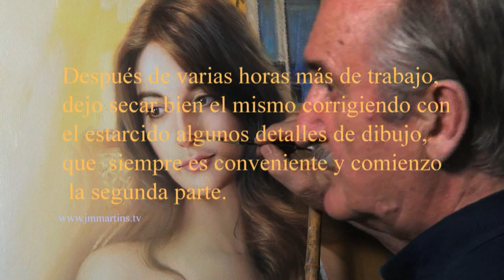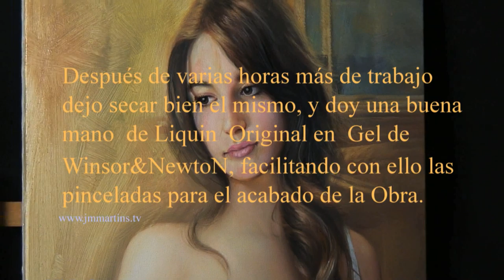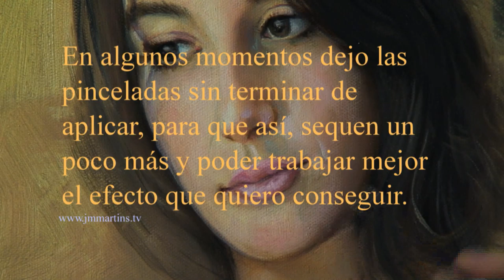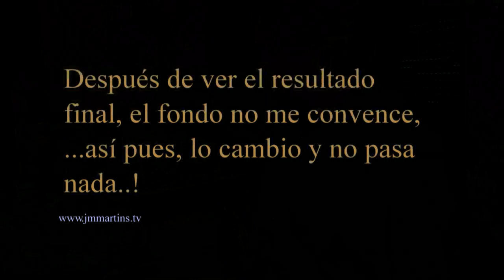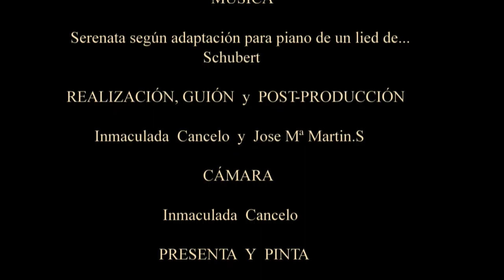Retrato al Óleo con Modelo Nº 62 COMPLETO!!!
Amigos suscriptores: SIN COSTO ALGUNO PARA VOSOTROS, podéis seguir viendo algunos de mis VÍDEOS COMPLETOS por los que muchos de vosotros os habéis interesado.
Os comento:
En mis respuestas a vuestras preguntas y comentarios durante años, siempre mi interés era que el costo fuera el menor para vosotros y si pudiera ser costo cero mejor aún!!
Así pues, empiezo a cumplir mi deseo poniendo a vuestra disposición estos vídeos completos y otros que de vez en cuando iré subiendo.
Espero que os gusten y sirvan para fomentar ese amor por lo Artístico, especialmente por las realizaciones directas en la pintura.